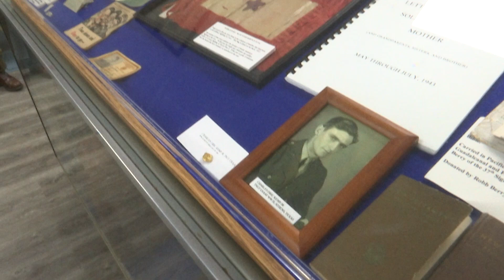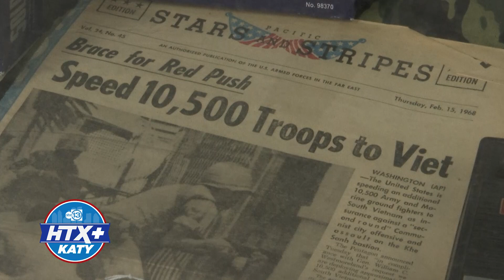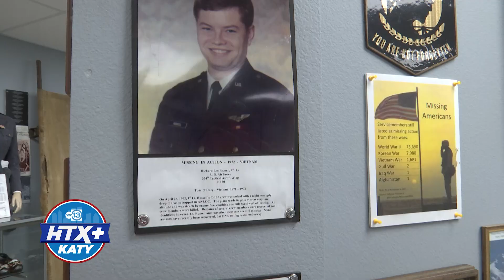VFW Museum Honors Veterans from Every U.S. War | HTX+ Katy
VFW Post 9182 & Museum honors U.S. military veterans from every war and tells their stories.